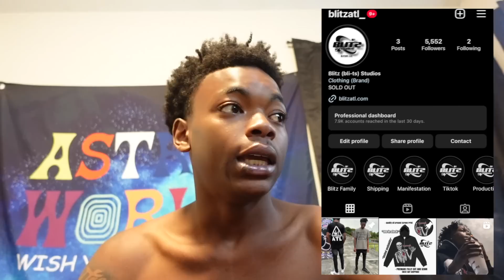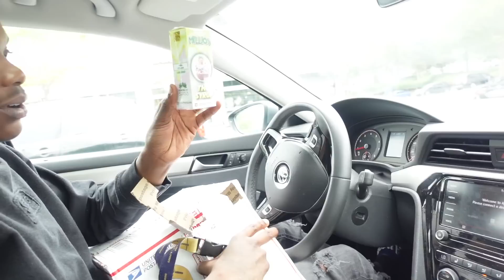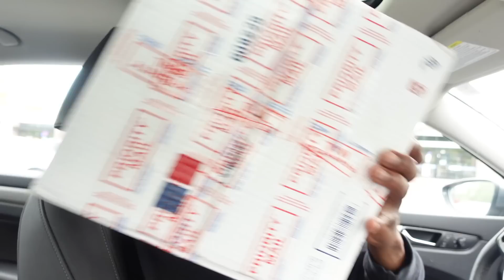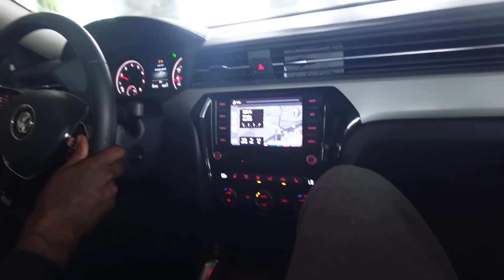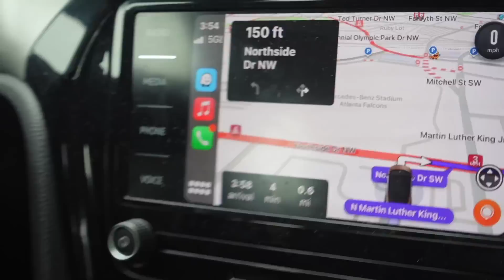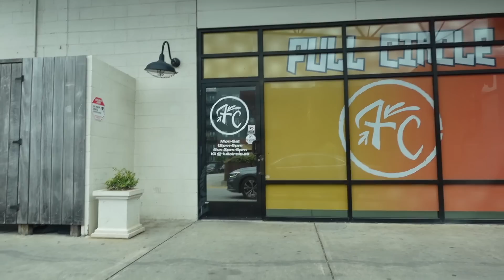WE SNUCK INTO A ABANDONED STADIUM AND GOT FRIED…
3645 Marketplace Blvd Suite 130 BOX 747